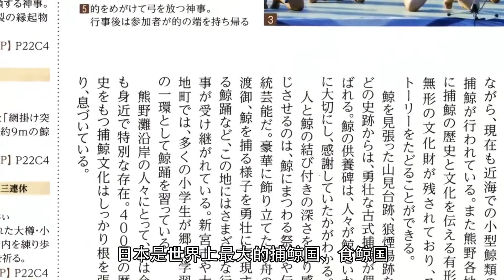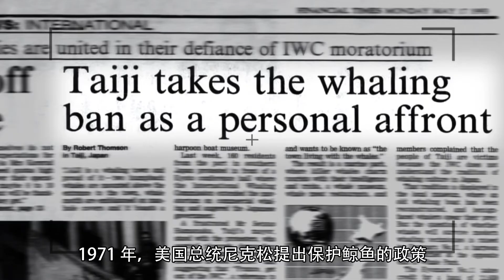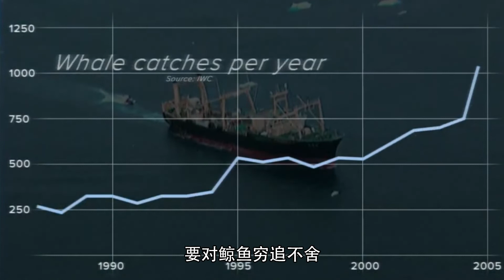一鲸落，万物生！鲸落为什么被称为最浪漫的重生？